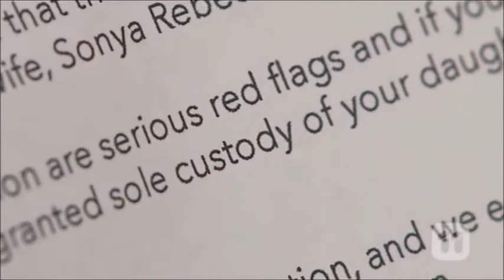Sonya and Toadie scene 4 ep 7584